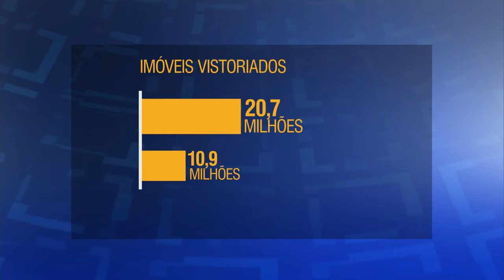Novos estudos serão feitos sobre possibilidade de transmissão de zika vírus por saliva de pacientes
ÚLTIMAS 16h - 05.02.16: Ministério da Saúde divulgou nota relatando que ainda não é possível definir se o vírus zika pode ser transmitido pela saliva de pacientes contaminados. Novos estudos serão feitos para se chegar a uma conclusão sobre o caso. Veja também: cerca de 20,7 milhões de imóveis já foram vistoriados na procura por focos do mosquito Aedes aegypti. Confira também: Dilma Rousseff recebe presidente da Conferência Nacional dos Bispos do Brasil (CNBB), Dom Leonardo Steiner, que manifestou apoio às ações do governo federal para enfrentar o mosquito.